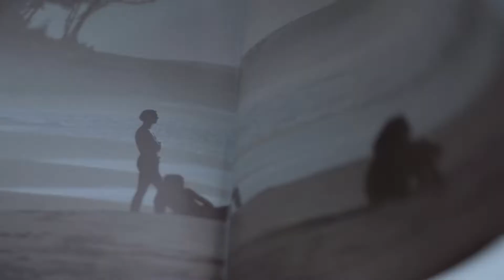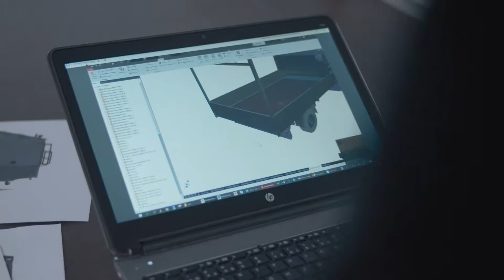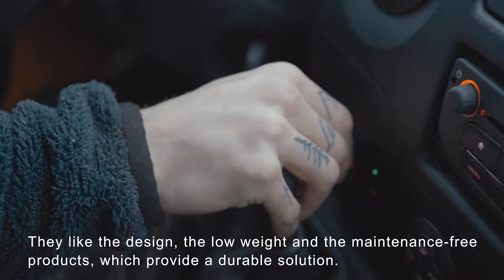Armaton | (ENG) Armaton Stories – The arborist and the bodybuilder (HD)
What does an arborist and a bodybuilder have in common? For the arborist security comes first in all details. For the bodybuilder the construction and the product performance are essential issues. See how Armaton’s promise ”Determined to improve” works for them both.